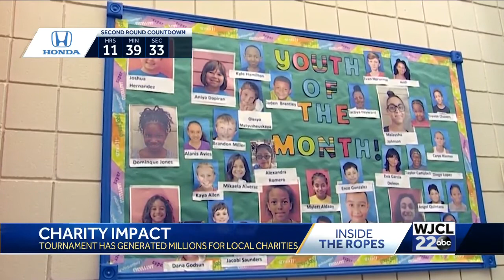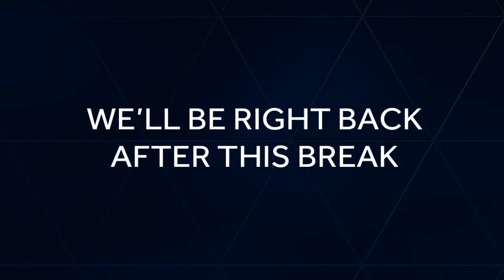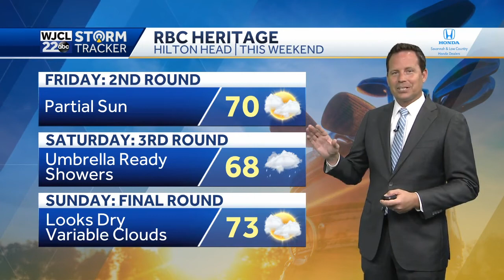Inside the Ropes : First Round of the RBC Heritage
rbc heritage, golf